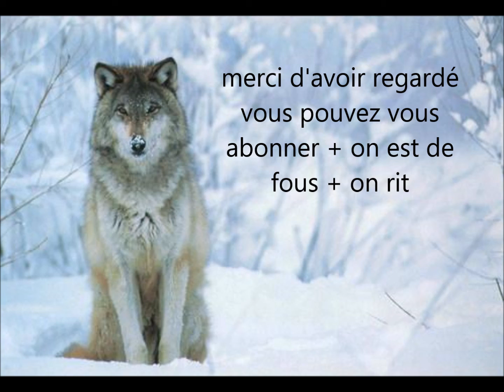tuto et on papote asmr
je vous montre comment faire un bougeoir ou vide poche et je vous parle d'asmr je vous met en barre d'infos les liens de mes chaînes favorites en ASMR